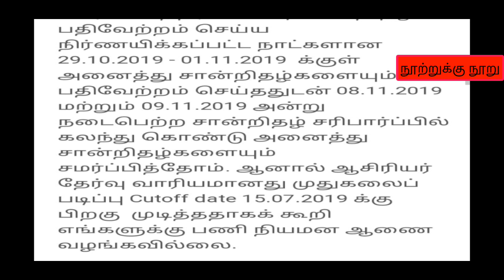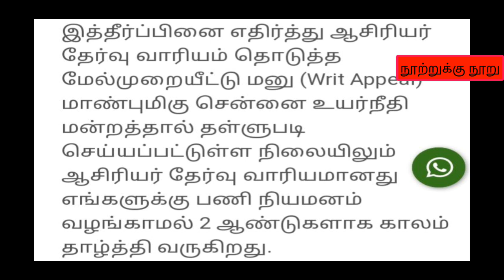PG TRB 2019 முதுகலை ஆசிரியர்கள் பணி நியமனம் வேண்டி கல்வி அமைச்சரிடம் மனு